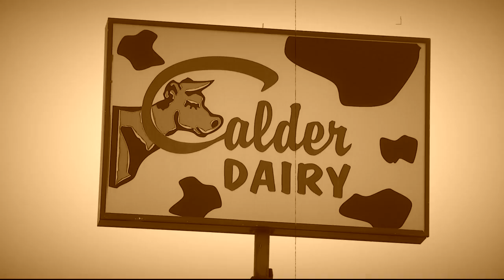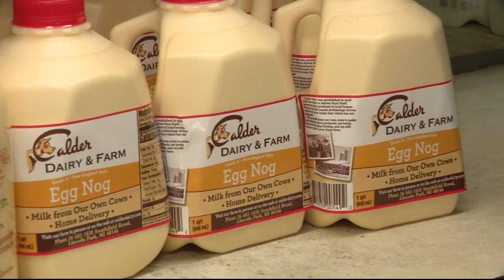World's Best Eggnog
It's almost not even debatable: Calder Dairy is the best.